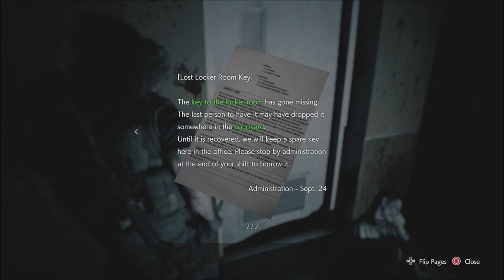Resident Evil 3 Remake 100% Walkthrough - Part 6 (Standard Difficulty - All Collectibles)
Resident Evil 3 Remake 100% Walkthrough - Part 6 (100% Guide on All Difficulties with All Collectibles, All Records and All Unlockables)

(Standard, Hardcore, Nightmare, Inferno Difficulty, All Collectibles, All Unlockables, All Weapons, All Weapon Parts, All Items, All Charlie Dolls, All Records, All Bosses, All Secrets)

Time Stamps:
Intro: 0:00
Charlie Doll 12: 1:35
Clock Tower Brochure: 2:45
Charlie Doll 13: 4:00
Nemesis Boss Fight #2: 4:30
Spencer Memorial Pamphlet: 15:45
Charlie Doll 14: 16:50
Tape Player: 17:05
Nurses Journal: Sept. 25: 17:20
Charlie Doll 15: 21:50
Nurses Journal: Sept. 27: 22:45
Locker Room Key: 24:20
Grip (Assault Rifle): 25:40
Nurses Journal: Sept. 29: 27:30
Memos From Administration: 28:30
Hospital ID Card: 29:30
Note About Tape Recording: 32:40
Dual Magazine (Assault Rifle) & Code to Lost and Found Safe (9,3 - you can find the actual code in the next episode) : 33:15
Charlie Doll 16: 34:30
Audio Cassette Tape: 37:10

About this episode:
This episode is part of my first playthrough - which I'm doing on standard difficulty. During this playthrough I'm collecting all collectibles and taking my time to read all files, watching all cutscenes etc.

About this Walkthrough:
This walkthrough is going to be a bit different because of how the game is built, I'm going to complete the game in 4 separate runs. I'm going to do it the easiest way possible so that anyone could follow me and do the exact same thing. First run is going to be on standard difficulty. During this run I'll collect everything there is to collect and clear as many records as possible. This will give me enough points to unlock some pretty awesome stuff in the Resident Evil 3-shop, which I'll use in my second run on hardcore difficulty. If I don't have what I want point-wise after this I'll grind some points to be able to unlock what I want before my second run.

The second run I'll do as quickly as possible with as many "perks" from the shop as possible. This will result in more records and more points which in turn grants me even more unlocks in the shop. The third run will be on Nightmare difficulty with even more awesome weapons to use from the shop, this run I'll also do as quick as possible for more records and points. The last and final run will be on inferno difficulty and with a fully loaded Jill Valentine. If I after this are missing any kind of record I'll go ahead and grind those records out and then be 100% done with the game. I hope you'll enjoy, I sure will ;-)

About the game:
Resident Evil 3 is a remake of Resident Evil 3: Nemesis, a survival horror video game released for the PlayStation in 1999, followed by releases for Microsoft Windows and Sega Dreamcast in 2000, and Nintendo GameCube in 2003. Unlike the original, which uses tank controls and fixed camera angles, the remake features third-person shooter gameplay similar to the 2019 Resident Evil 2 remake.

Developer(s) Capcom
Publisher(s) Capcom
Director(s)
Kiyohiko Sakata
Yasuhiro Seto
Yasuhiro Anpo
Yukio Ando
Producer(s) Masachika Kawata
Designer(s)
Masanori Komine
Takashi Ishihara
Programmer(s) Go Azawa
Artist(s)
Cho Yonghee
Yuka Chi
Composer(s)
Kota Suzuki
Azusa Kato
Series Resident Evil
Platform(s)
Microsoft Windows
PlayStation 4
Xbox One